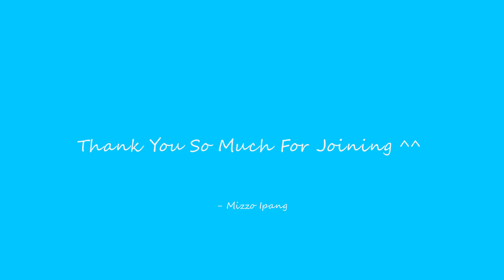Summer Rain | Gacha Life | MEP COMPLETE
Song : Gfriend - Summer Rain

Gacha Life MEP COMPLETE

Thank you so much for joining my mep :

Thumbnail : My Part [ Art : Raaxyie ]

PART 1 :shidoruu
PART 2 :  • Gacнa G-Glaмoυr •
PART 3:  llama limes
PART 4:  Tsukiss-san
PART 5:  Gareru Nazuwa
PART 6:  Hatsumi rou
PART 7: PatchyBee
PART 8 : Sakurati
PART 9:   Yamzzz
PART 10:  「 Oräh 」
PART 11 : Vlue Galand
PART 12 : sushuu’
PART 13: Kazu Hikuru
PART 14:  Ryn Editz
PART 15: Nguyên Cartoon
PART 16:  X̷i̽a Künツ
PART 17: • Pandix •
PART 18 : RaaXyie
PART 19:  Mine
PART 20:  Domochii `
PART 21 : HeyItssMikey

oftware Used: Adobe After Effect , Adobe Premiere Pro

Media Social